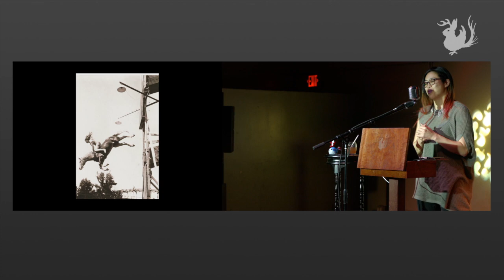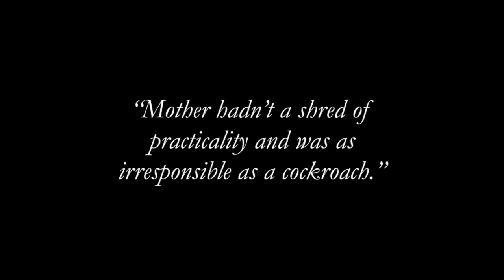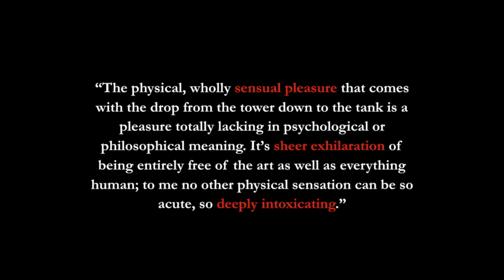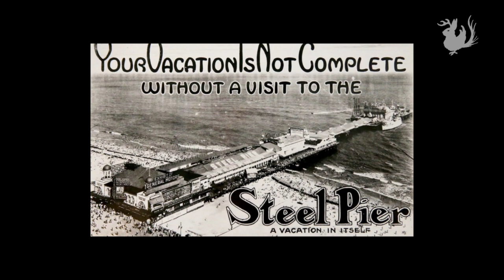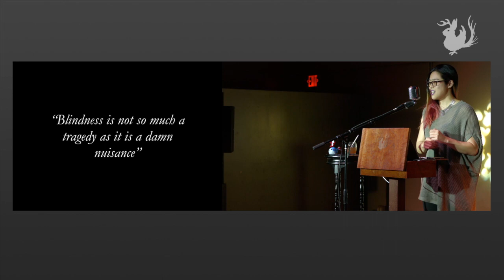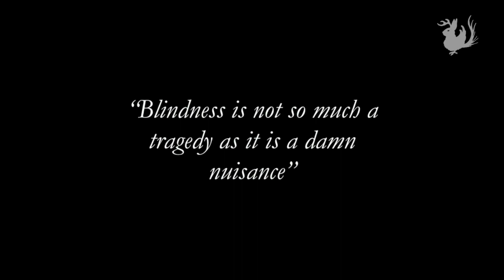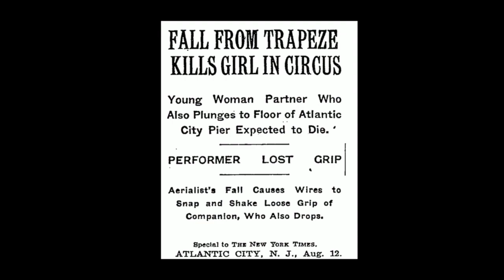Leading a Horse to Water and Making it Dive | Odd Salon DAREDEVIL 4/7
Sonora Webster Carver was the lead horse diving girl at the Atlantic City Steel Pier. Her happy place was on the bare back of a horse 40ft in the air... And nothing, not even debilitating accidents, stopped her from diving.

Christina Liu ~ Leading a Horse to Water and Making it Dive

Odd Salon DAREDEVIL: Stories of risk takers and adrenaline-driven adventures, those who defy death, gamble with their lives, and cast safety to the winds

Curated by Chris Carrico
Edit, Camera, Post production: John Adams